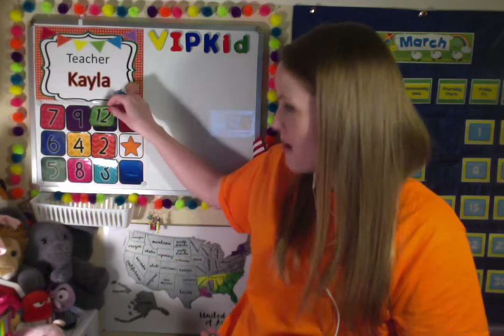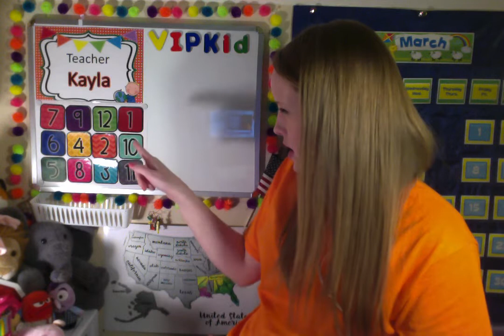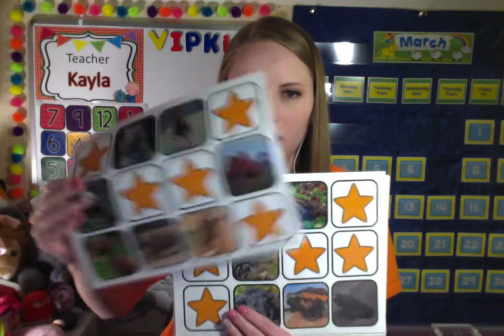VIPKid Week 2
I'm on a roll with VIPKid and it's only week 2!

VIPKid is one of the most fun jobs that I have ever had. I would love to answer any questions that you have if you are just starting out like I am! How fun to start this journey together?? My referral information is below if you would like to sign up!

I hope this video is helpful to anyone starting out! I can't wait to see where VIPKid takes me!